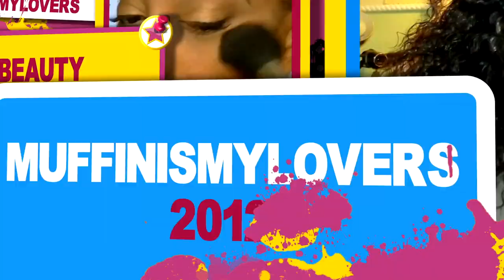Catching Digits In Dis Wig HD FAKE BABY HAIR EDGES CLEAN HAIRLINE UNDETECTABLE REALNESS WowAfrican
𝐖𝐢𝐠 𝐃𝐞𝐭𝐚𝐢𝐥𝐬
13X6in Kinky Straight Human Virgin Wig[HW08]
Length: 22 inches - Density:150%
★ Clean Hairline  ★ Undetectable HD Lace
★ 13*6 Deep Parting space  ★ Bleached knots

𝐃𝐢𝐬𝐜𝐨𝐮𝐧𝐭
April15 : $𝟣𝟧 𝖮𝖥𝖥 𝖺𝗅𝗅 𝖶𝗂𝗀𝗌 |  April30  : $𝟥𝟢 𝖮𝖥𝖥 𝟣𝟥𝗑𝟨 𝖶𝗂𝗀𝗌

WRITE OR SEND US LOVE GIFTS TO:
Muffinismylovers

SOME OF MY FAVORITE SITES